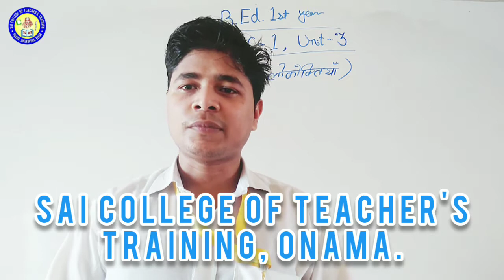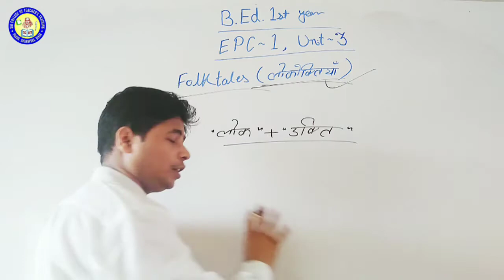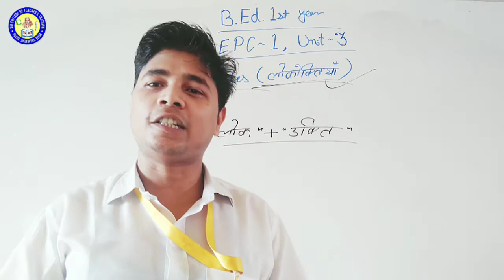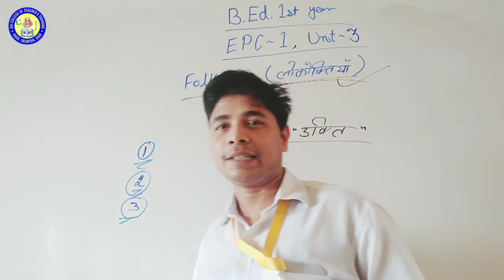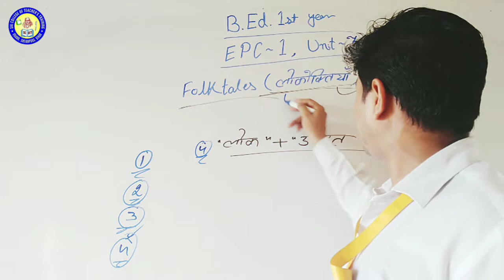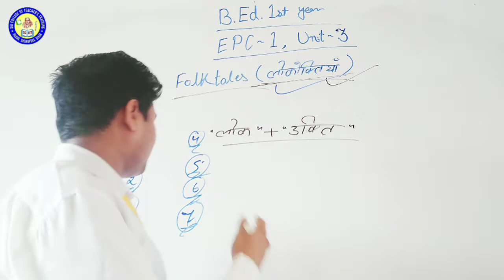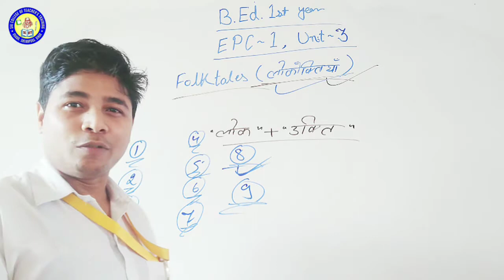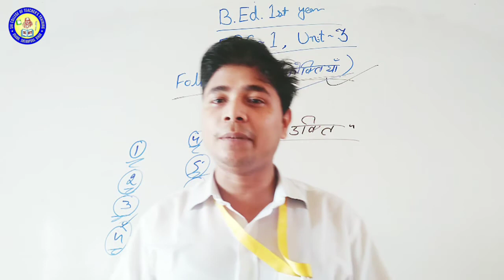लोकोक्तियां (Proverbs) B.Ed.1st Year. EPC-1. Unit-3. Munger University, Munger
विद्यालय में स्टाफ मीटिंग (Staff Meeting in School) B.Ed.1st Year Paper- C-3 Unit-4.

Contemporary Artist Anish Kapoor (अनीश कपूर) B.Ed.1st Year EPC-2 Unit-2 Munger University, Munger.

विलेम जोसेफ लाक्वे (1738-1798) का "कला प्रशिक्षण का रूपक" का सम्पूर्ण हिन्दी नोट्स

Kya kala ka paryog Medical me kiya ja sakta hai? Can Art be used as a form of Therapy ?

क्या कला का प्रयोग चिकित्सा के रूप में किया जा सकता है ? Can Art be used as a form of Therapy ?

B.Ed. ewam D.El.Ed. ke Hindi Notes Free me Prapt kre.

अच्छे साध्य की प्राप्ति हेतु क्या बुरे साधनों को अपनाया जा सकता है? नीति शास्त्र के अनुसार विस्तृत विवरण।

प्रस्तावित कार्य (Proposed Work) क्या होता है? Prastavit Karya Kya Hota Hai? What is Proposed Work?

D.El.Ed.2nd Year Study Material (Bihar School Examination Board, Patna.)

URL क्या होता हैं ? हिन्दी में जानें। URL kya hota hai ? Hindi Me jaane.

कम्प्यूटर में Function key क्या होता हैं और इसके कार्य प्रणाली क्या है?

U.P.I. क्या होता हैं ? What is U.P.I. सम्पूर्ण जानकारी हिन्दी में।

क्लाउड स्टोरेज क्या होता है ? What is Cloud Storage ? संपूर्ण जानकारी हिंदी में।

प्रॉक्सी सर्वर क्या होता हैं ? सम्पूर्ण जानकारी हिंदी में  Proxy Server kya Hota hai ? Hindi Me.

क्या होता हैं? Dark Web, Deep Web, Surface Web.

O.E.R. (Open Educational Resources) मुक्त शैक्षिक संसाधन/मुक्त शिक्षा संसाधन। D.El.Ed.1st Year F-12.

Computer and Internet से संबंधित वीडियो को प्राप्त करने के लिए नीचे दिए गए लिंक पर क्लिक करें👇👇👇

दृश्य कलाएं (Visual Arts): अवधारणात्मक समझ D.El.Ed.1st Year. F-11 इकाई-2. B.S.E.B. Patna, Bihar.

One Stop Solution of All types of work. Like:- Painting, Photography, Designing, & Writing Articles. Contact on WhatsApp and Telegram:- 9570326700.